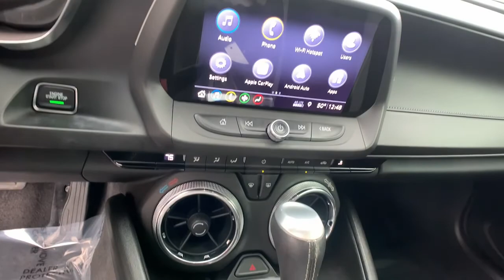2019 Chevrolet Camaro Woodstock, Canton, Holly Springs, Kennesaw, GA D01836B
Garnet Red Tintcoat Used 2019 Chevrolet Camaro available in Woodstock, Georgia at Krause Family Ford. Servicing the Canton, Holly Springs, Kennesaw, GA area.

PREFERRED EQUIPMENT GROUP 1LT TECHNOLOGY PACKAGE CLOTH SEATS HANDSFREE BLUETOOTH CHEVROLET INFOTAINMENT 3 PLUS SYSTEM 6-Speaker Audio System Feature Bluetooth For Phone Bose Premium 9-Speaker Audio System Feature Preferred Equipment Group 1LT Radio: Chevrolet Infotainment 3 Plus System SiriusXM Radio Availability Technology Package.brbr22/31 City/Highway MPG Garnet Red Tintcoat 2019 Chevrolet Camaro 1LT RWD 2.0L TurbochargedbrbrbrAwards:br  * 2019 KBB.com 10 Coolest Cars Under $30000brbr*Please contact dealer for full details. All prices do not include taxes estimated tax fees dealer documentary fee certification costs reconditioning costs and any installed equipment. *Limited warranties see dealer for details* A short visit to Krause Family Ford located at 195 Woodstock Parkway Woodstock GA 30188 can get you a hassle free deal on this trustworthy vehicle today!